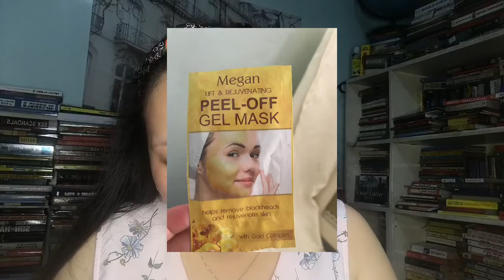Sissy Vlog14 JUST MAKE-UP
makapal na blush-on tint! at kasama pa ang baby na makulit